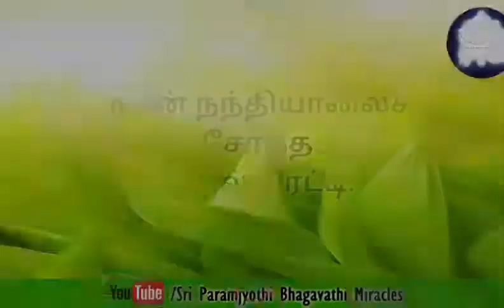என் துயரம் இருந்த சுவடே இல்லாமல் முற்றிலுமாக மறைந்தது.